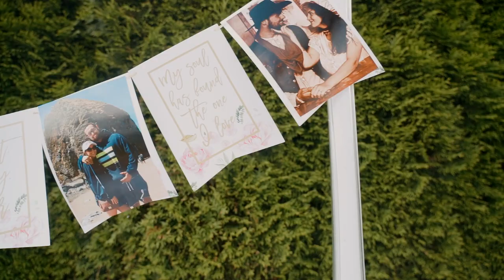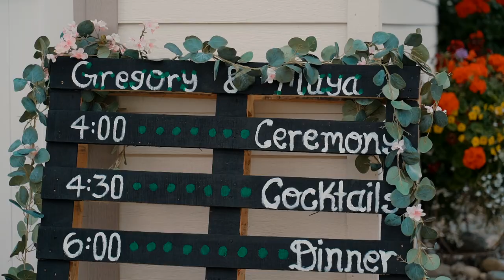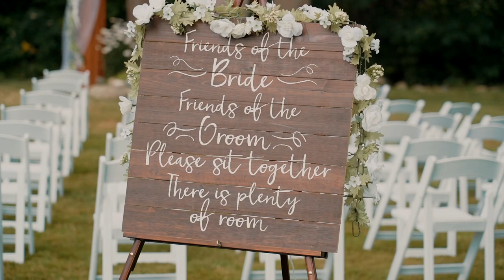Greg and Maya. Highlights. Nature's Connection Place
Planner - Myungjin Designs
Photographer - Cadena photography
DJ/Band - Miller's Music
Florist- Love Blooms